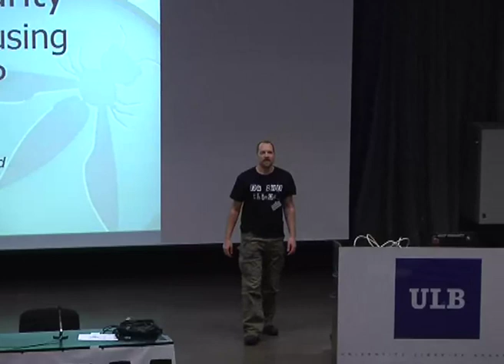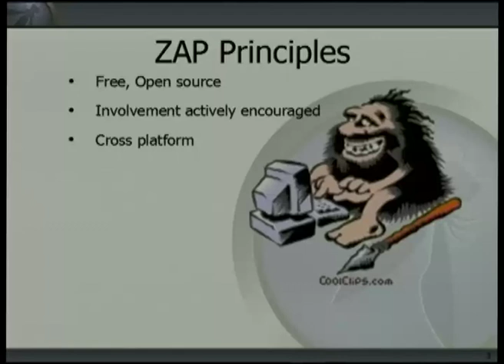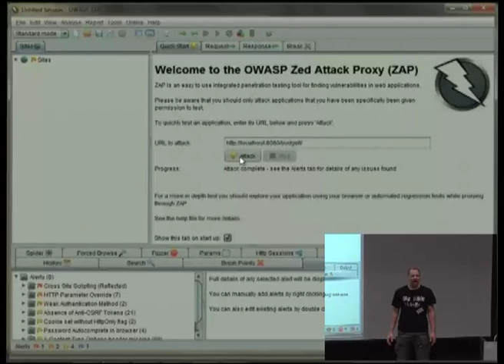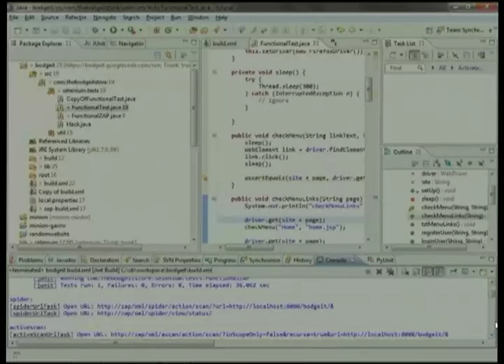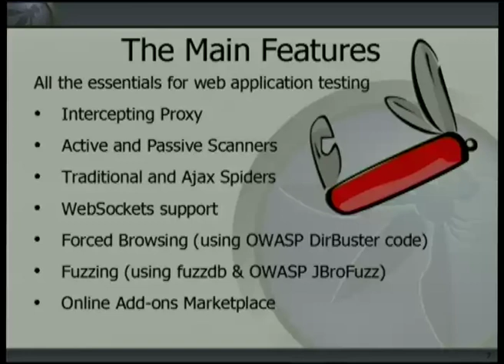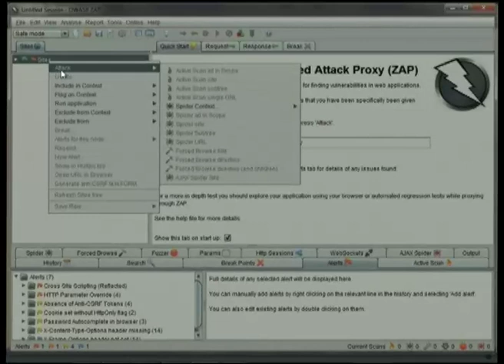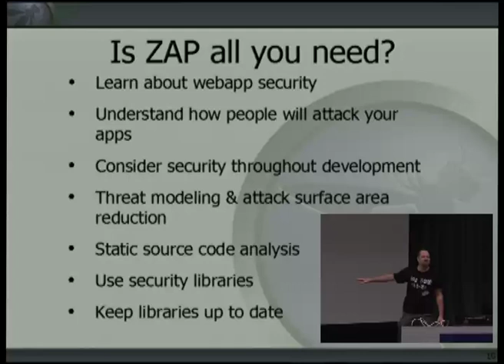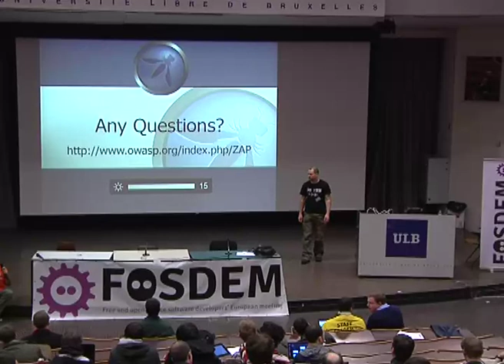FOSDEM 2013: Practical Security for developers using OWASP ZAP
FYI we have a load of much newer ZAP videos, all linked off
Any application exposed to the internet will be attacked, either by automated tools or manually by individuals looking to compromise it and its users. Security should be considered throughout the development process, but testing for security vulnerabilities (penetration testing) is a key part of secure software development. This is a particular challenge for open source projects as most developers have limited security experience and often don't have the funds to pay for external expertise.

This talk introduces the OWASP Zed Attack Proxy (ZAP), an integrated penetration testing tool for finding vulnerabilities in web applications. It is completely free, open source and cross platform, as well as being a community orientated project that actively encourages participation. While ZAP is used by security professionals, it is also ideal for anyone new to web application security and includes features specifically aimed at developers. ZAP can be run interactively, but it also supports a REST API, making it ideal for including in a continuous integration environment.

Simon shows how ZAP can be used to find vulnerabilities, both manually and as part of an automated build. He also gives an overview of some of the more advanced features, and explains how they can be used for more complex security testing.